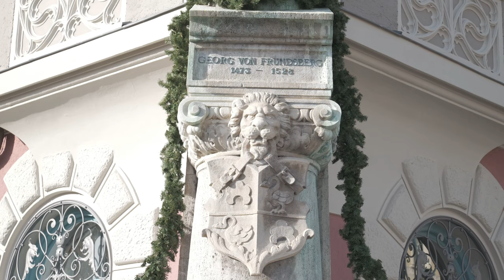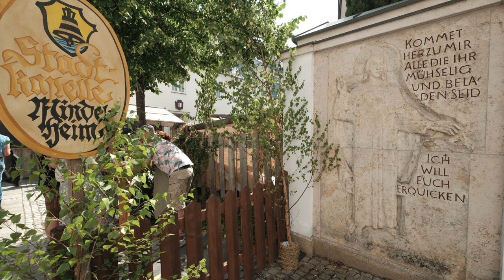Georg von Frundsberg: Ein Leben für Kaiser und Reich; Podcast zum Frundsbergfest 2023 in Mindelheim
Georg von Frundsberg galt als 'Vater der Landsknechte'. Wer sich für Geschichte interessiert und für den Hintergrund zum Frundsbergfest in Mindelheim ist heute genau richtig. Viel Vergnügen bei der Frundsberg-Geschichte wünscht Euch Euer wilder Freigeist. Zitiert wird aus der Festzeitschrift "40 Jahre Frundsberg Festring Mindelheim e.V.", ein Artikel von Dr. Reinhard Baumann über Georg von Frundsberg

Hintergrund: Wer in sich in eine Zeitmaschine setzen möchte und zurück in die Ära der Landsknechte reisen will, der sollte sich einmal auf den Weg nach Mindelheim zum Frundsbergfest machen. Im Rahmen des Festes wurde zum Beispiel das Theaterstück 'Der richtige Weg' (Autor: Dr. Reinhard Baumann, Regie: Roland Peter, Gustl Hagspiel: Alois Hoyer, Walter Bach: Markus Schindele) aufgeführt. Bei dem Stück ging es um einen Landsknecht, der sich entscheiden muss, welches denn nun der richtige Weg für sein Leben sein soll. Schaut am besten mal bei meinem Kanal bei den anderen Videos rein, was ihr im schönen Mindelheim so geboten bekommt. Gratulation an Autor, Regie und Schauspieler für dieses gelungene Volksstück von Dr. Reinhard Baumann.

- Der richtige Weg - In Kaisers Sold oder im Dienst der Freiheit

The medieval Frundsbergfest has begun and it was a furious start with best summer weather:
- Georg von Frundsberg. Der Vater der Landsknechte und Feldhauptmann, Reinhard Baumann
- Georg von Frundsberg war einer der wichtigsten Kommandeure Kaiser Karls V. Mit Charisma und Ordnung schaffte er Disziplin. Mit dem Körperfett des aufgeschlitzten Feindes rieb man die Speere ein
- Frundsbergfest vom 23. Juni bis 2. Juli 2023